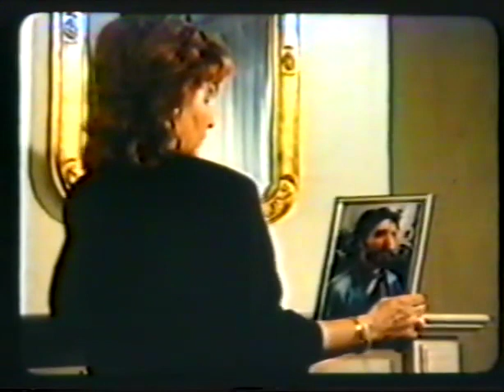Biographies(1989)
A medical student abandons his studies to trace the life of a strange man, Alexander - killed in some distant war - with the ultimate goal of writing a book about him. Accordingly, a young journalist arrives in a Greek village looking for evidence of a certain madman-Renio who committed suicide after previously setting fire to the office of the village's Community. The young daughter of Rhenios, Myrsini, and Alexander were connected by a completely strange relationship.

The Cast:Panagiotis Spiliopoulos (student), Natasha Nikolakaki (journalist), Eleftheria Vidaki (Myrsini), Alexandros Fasois (Alexandros), Vana Xylouri (Rinio), Anestis Katsiamakas, Pantelis Pagoulatos, Despina Koumanioti, Maria Koumanioti, Kostas Koumaniotis, Kostas Lykiardopoulos, Dionysis Lykiardopoulos , Zoe Mylonaki , Gianna Tsilika , Themis Zafeiropoulos , Gianna Michalopoulou , Maria Aroni , Taxiarchis Hanos , Panos Kranidiotis.